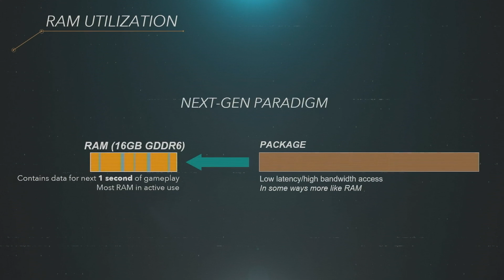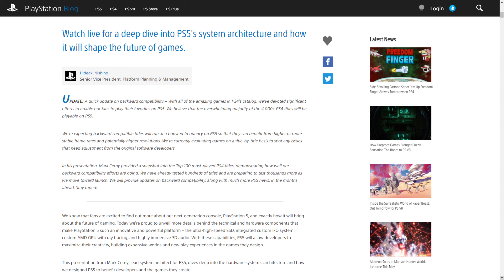Tech Illiterate Journalists are Failing Gamers - The Rant is GO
The coverage from games media for The Road to PS5 video has exhausted me from its inadequacy. It's only added confusion to the conversation around the PS5 and has failed their audiences. In this episode of The Rant is GO, I'm going to try to counter some of that by explaining things people didn't understand and underscoring important parts that go unnoticed.